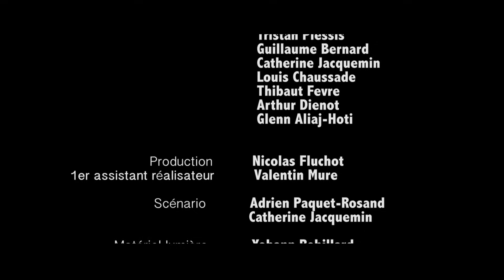COURT METRAGE "Entre Deux"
SYNOPSIS : Sous l'occupation, deux choix, deux destinés, pas de juste de milieu. Entre collaboration et résistance, la juste cause semble etre evidente..et pourtant...

Réalisé par : Nicolas Fluchot et Adrien Paquet-Rosand

Avec :

Nadim Hem
Adrien Paquet-Rosand
Lucas Stabile
Lison Sardou
Julien Duhamel

Marie-Elisabeth Jacquemin
Tristan Plessis
Guillaume Bernard
Catherine Jacquemin
Louis Chaussade
Thibaut Fevre
Arthur Dienot
Marie-Anne Fluchot
Glen Aliaj-Hoti

1er assistant réalisateur : Valentin Mure